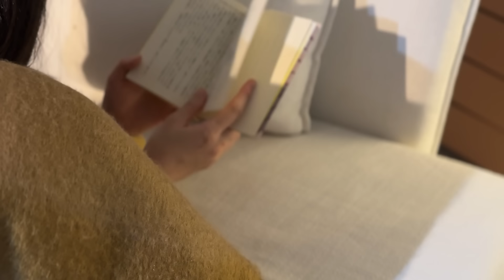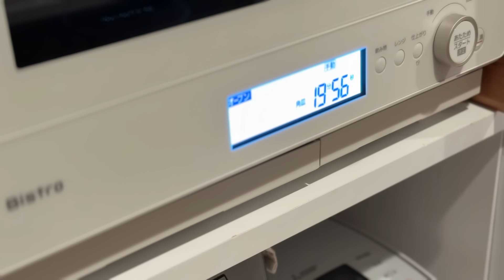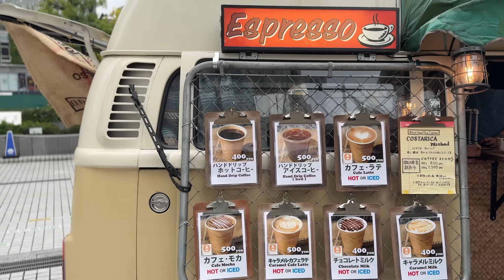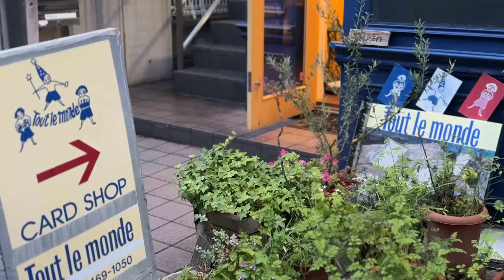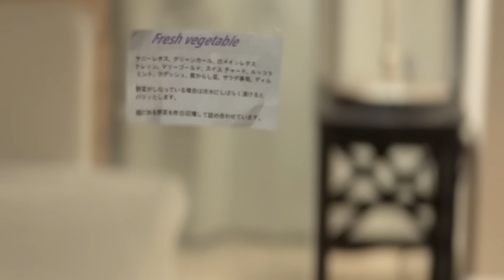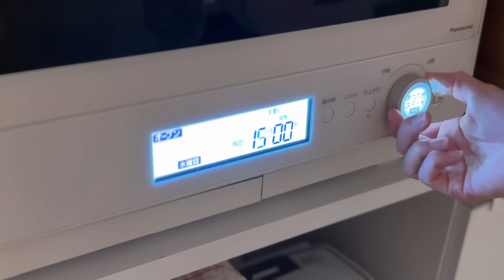【遅く起きた朝・夜更かしする夜】ゆっくり1日を始めるひとり暮らしの休日のルーティン｜Solo Living Weekend Routine | Japan VLOG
詳しいレシピなどをこちらに記載しております。
よろしければご覧いただけましたら幸いです。

今年もあっという間に11月になりました🍂
最近は暑すぎず寒すぎない、心地いい毎日です。
軽い毛布にくるまってゴロゴロ過ごす時間が至福のひとときです☕
残り2枚になったカレンダーを眺めて、
年末年始は何をしようかワクワクしています。
皆様はもう予定を立てられましたでしょうか？💛
毎年のことなのに、私はいつも出遅れてあたふたします🏃‍♀️

▶Index
00:00 掃除
02:47 フライパンを復活させる方法
02:46 チーズスティックサンドイッチ
06:24 ハイビスカスティーりんご飴
09:57 柿の種ザクザクサーモンフライトさつまいもごはんと小松菜のたまごのせ
17:50 バスタイム
18:24 リラックスタイム
19:27 ポテトボールとマッシュルームのカプチーノスープ
24:48 青山ファーマーズマーケット
26:17 TAMBURINS
27:27 購入品
28:39 まな板メンテナンス
29:40 花巻とチンジャオロースとオイキムチ

▶Recipe
りんご飴
・ハイビスカスティー60ml・砂糖200g
・混ぜ合わせて火にかける・かき混ぜると結晶化してしまうので触らない

柿の種サーモンフライ
・サーモン・柿の種50g・塩コショウ・薄力粉・卵
・オーブンで200℃20分

・ゆで卵1個・ピクルス大さじ２・マヨネーズ大さじ４・塩コショウ・レモン汁小さじ２

さつまいもごはん
・お米2カップ・サツマイモ300g・塩昆布大さじ１・酒大さじ１。塩小さじ1/2

・卵6個・塩コショウ少々・小松菜600g・鶏がらスープ2カップ・醤油大さじ２・オイスターソース大さじ１と1/2・紹興酒大さじ２

マッシュルームのカプチーノスープ
・マッシュルーム130g・玉ねぎ半分・白ワイン大さじ１・水150ml・牛乳200ml・バター10g・塩コショウ・ハーブ・トッピング用牛乳50ml
・バターで玉ねぎとマッシュルームを炒める
・白ワインと水とハーブを加え、水分が減ったら牛乳を加える
・粗熱を取り残りの牛乳を加えミキサーで攪拌する
・鍋に戻し塩コショウで味を調える
・泡立てた牛乳をトッピングする

花巻
・薄力粉155g・強力粉45g。イースト2g・塩3g・砂糖40g・ごま油5g・牛乳45g・水65g
・ホームベーカリーのピザ生地モードでこねる
・成形し35℃のオーブンで30分発酵させる
・蒸し器で約10分蒸す
・冷凍保存できます

オイキムチ
生姜・コチュジャン大さじ1・白だし大さじ１・はちみつ大さじ１・粉唐辛子

チンジャオロース
・マコモダケ2本・ピーマン・パプリカ・牛肉200g（牛肉の下味：溶き卵・しょうゆ・コショウ・酒・片栗粉各少々）・長ネギ・生姜・醤油小さじ２・紹興酒小さじ２

▶Item
透明のボウル：raffina 立つ ボウル シリコン 蓋 7点セット
取手が取れる鍋とフライパンのセット：MODORI

1日目
ワンピースとエプロン：SHEIN
チェックのパジャマ：GU
2日目
ニット：SHEIN
ブラウス：CELFORD
ジレ：UNITED ARROWS green label relaxing
スカート：Mila Owen